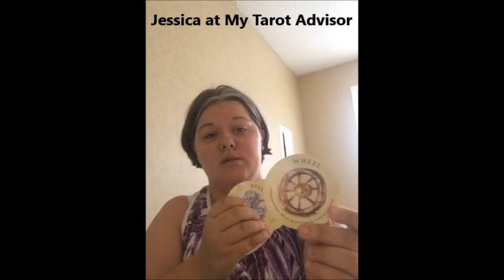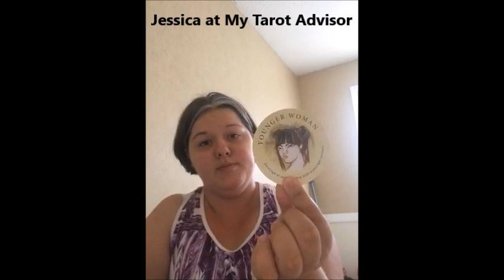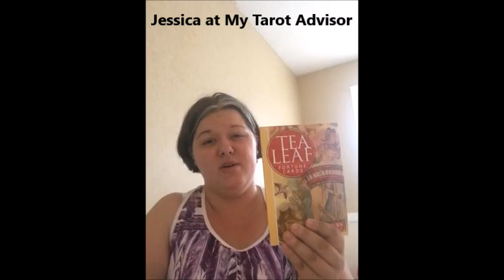Teaf Leaf Card Reading July 15 21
Today Jessica gives us a Unique Tea Leaf Card Reading with Insights for the week ahead, July 15-21st

Jessica is available at My Tarot Advisor App and Psychictxt available for Live chat sessions, text, video and photo readings.